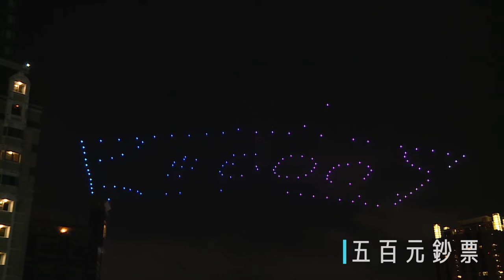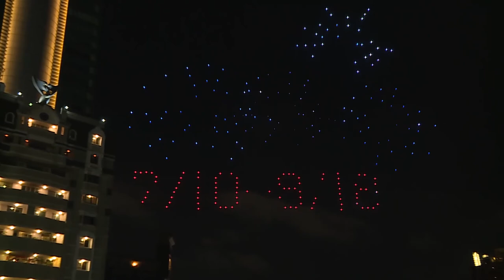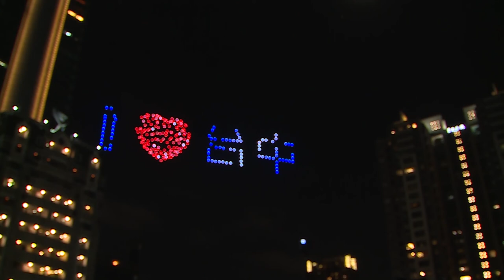台中購物節全城on sale🎊｜300無人機炫麗演出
親愛的市民朋友，您也和秀燕一樣，還沉浸在昨晚精彩的無人機表演中嗎‼️

300架無人機群升空，各種顏色交織形成壯觀燈海，排出各種圖案、文字，這感動的瞬間，秀燕邀您再次回味。

也歡迎大家來台中過暑假、享受全城on sale購物節，好吃、好玩、好買、好抽獎的優惠等著您呦🙋🏻‍♀️